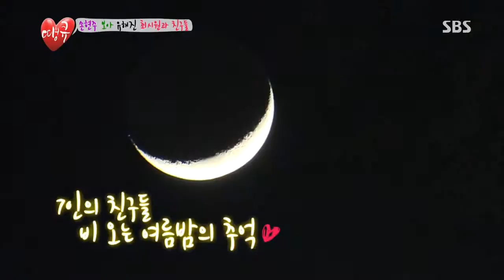땡큐 130809 #17(4)